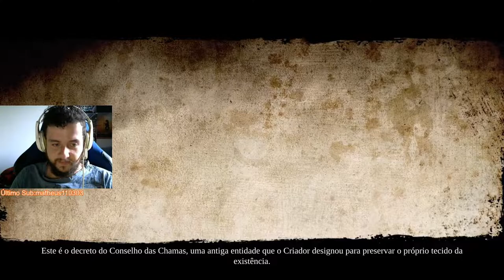O SEGUNDO CAVALEIRO! - Darksiders 2 - Deathinitive Edition #1